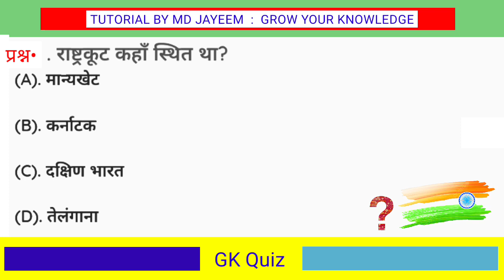राष्ट्रकूट कहां स्थित था ? || Rashtrakoot Kahan sthit tha